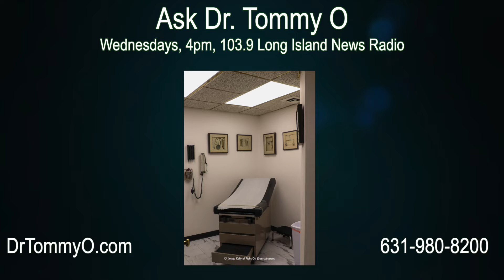Ask Dr. Tommy O - Social Anxiety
I offer a very affordable concierge practice, which allows you access to the quality care you really deserve. With no rush office visits, both you and I can take our time and discuss your health care needs.  As your Primary Care Physician, I need to have a baseline knowledge of your health. This way, when you come to my office not feeling well, knowing your history allows me to properly diagnose and treat your illness. Call my office today to schedule a physical. "If you wait, it's too late!"